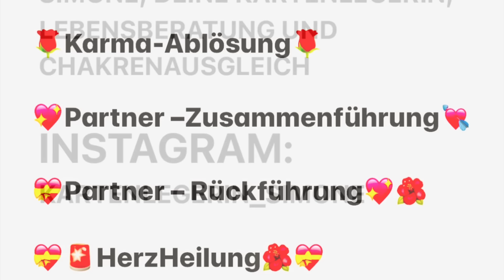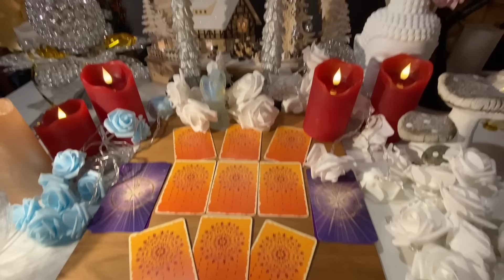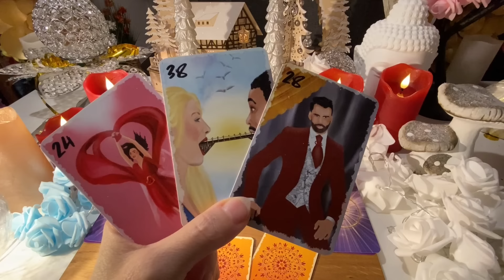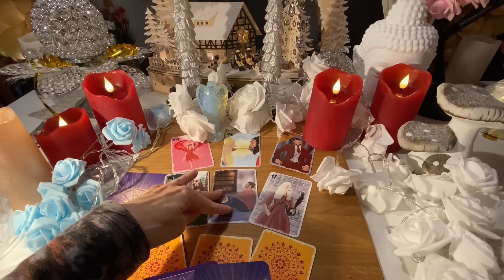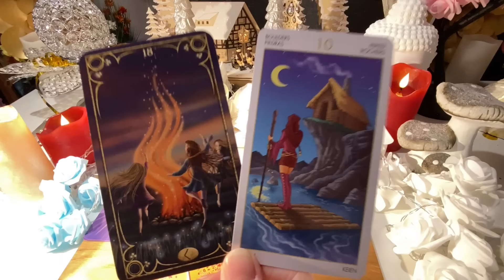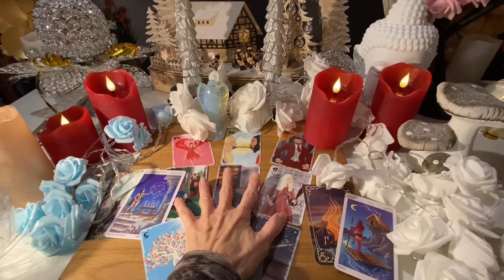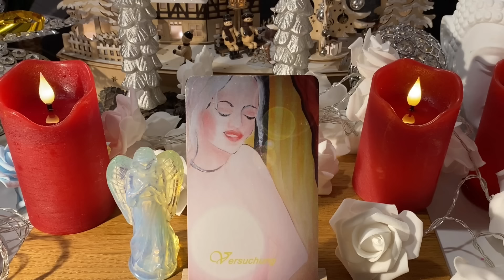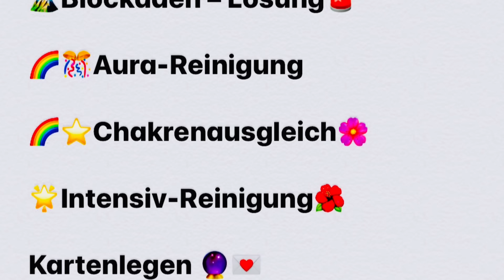😳JEMAND HAT DICH 🐍ENTTÄUSCHT🐍UND WILL ES WIEDER GUTMACHEN🩷DAS SCHICKSAL GREIFT EIN🌟☘️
🤩Mein neues Orakel für euch und euer Gegenüber👁:
INKLUSIVE PERSÖNLICHER BOTSCHAFT

Ein Zeichen deiner Wertschätzung beispielsweise für meine Videos und die Mondrituale darfst du hier hinterlassen:

oder

Spirituelle Lebensberatung
Simone Ures
IBAN: DE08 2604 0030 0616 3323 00
BIC: COBADEFFXXX

für Frieden und Schutz, Mondrituale🌕

auch über meine Webseite

Oder über Facebook per PN, Kartenlegerin Simone und Simone, Deine Kartenlegerin, Lebensberatung und CHAKRENAUSGLEICH

🌸💖Herzheilung, Herzöffnung, Partner-Rückführung, Partnerzusammenführung, Karma-Ablösung und starke Lösung von FremdEnergien🌹

Herzlichen Dank und ganz liebe Grüße, Eure Kartenlegerin Simone😊

Karten und Utensilien, mit denen ich gelegt habe:

-Deine Seelenkarten, Die 12 göttlichen Strahlen, Dein kosmischer Kompass, Es gibt kein stärkeres Ich, als dein Licht, Herzöffner-Karten, alle Karten von Herzkanal-Spirit, von Alexandra und Armin Ballhorn,

-Lenormandkarten Human Dreams+Zusatzkarten und 42 Reflexionskarten Version 1 von Maria Bergmann, mb-artgalerie, auf Instagram:
mb.artgalerie, zu kaufen über Etsy
-Engelkarten „Engelsgeflüster Orakelkarten“ von Maria Bergmann, mb-artgalerie, auf Instagram:

-Elfen-Tarot mit Runensymbolen von Ilona Herzog ilonaherzog9672@gmail. com und künstlerische Umsetzung: Petra Schiewe, de

-Teen Witch Tarot von Laura Tuan, künstlerische Gestaltung von Antonella Platano, los Scarabeo Torino Verlag, Buch: Sanja Burg, Ann Rosner, Königsfurt Verlag Krummwisch

-Geh deinen Herzensweg-Seelenlichtbotschaften 2022, Göttinnen-Karten und Einhorn-Karten von Heike Bender, Webseite:
lichtmalerei-serafina.jimdo. com

-Universal Waite Tarot. Das neue Einsteigerset: Das Deutungsbuch mit 78 Universal Waite Karten von Hajo Banzhaf

-Chimes von Meinl, gekauft bei Musicstore

-Klangspiele Zaphir von Ongnamo, zu erwerben auf der Homepage

-Tischdecke/Wandteppich, Zwerge und Häuser, Elfe von Amazon

-Halbkugeln, Kerzenrosen, Glasschwäne, Glaskelche, Engel-Ring von Michael Peuster Sogni d´oro, silberner Ring Unendlichkeit und Armreif von Clarís, silberne Kugeln, rote und bunte Kugeln Lumesso, Drehteller Maison Glamour, Goldene Kelche, Tannenbaum Kerzen Silber von Flambiance, Lichtkugeln Lumesso, Reh mit Tieren Flambiance, Eulen und Stabkerzenhalter Pinienzapfen von Cottage Dreams, rote, grüne und zimtfarbene Kerzen Flambiance, herbstlicher LED Kranz Pflanzenzauber, Weihnachtsdeko (Engel, Weihnachtskranz, Sockel und Schwibbogen, Weihnachtbaum), grüne Zweige, Sternschnuppenbogen, Lumesso, alles von Hse, HSE. de, Einhörner von H & S Christmas Decoration, Schneekugel von der Spiegelburg, Wand-Deko Blüte mit LED-Kerze von Flambiance

-Osterkranz, gelbe Blumenranke und Blumenkörbchen von Lumesso, gelbe, rosa Stabkerzen und Stumpenkerzen von Flambiance, rote Rosenkristallglashalter von Maison Glamour, Rosa Magnet-Herz von Cottage Dreams, 3 Orchideen von Pflanzenzauber, Outdoor-Deko-Figur Häschen-Papa und Häschen Mama mit Kind von Cottage Dreams, LED-Outdoor-Laterne von Lumesso, 2in1-Frühjahrskranz von Rita Pfeffinger Ambiente, Lumesso Kerzenhalter "Vögel" mit LED, Lumesso
2 Mosaik-Kugeln im Pfauen-Design, THOM by Thomas Rath - Home
Duftkerze "Mediterran" Rosa, Lumesso
LED-Outdoor-Laterne weiß mit Funkeleffekt, Maison Glamour Engelsfigur outdoor, Cottage Dreams Deko-Figuren, Igel, Eule, Eichhörnchen, 3tlg HSE, Dekopilze Cottage Dreams 2tlg. HSE, Weihnachtsdorf-Set Lumesso bei HSE, Girlande, Geschirr, Schleifen und Cape von THOM bei HSE, Gebäck von Lambertz, Lumesso LED-Stechpalmenzweige, 2tlg. Hse, La Jolíe Muse Gartenfiguren und TERESA'S COLLECTIONS Gartenfiguren, Elfen und Elfenhäuschen, GlitZGlam Magische Miniaturpilzsammlung, Zengarten von Island Falls Home, Fycooler Künstlicher Bonsai-Baum gekauft bei Amazon. Weihnachtsbäume, Reh und Rose im Glas, leuchtende Rosen, Tulpen von Shein, Tasse von bodhi, Engel von AB India Crafts, Weihnachtsdorf von HSE. Leuchtende Kugel von Karstadt.

Kartenlegerin Simone (Simone Ures) ist nicht verantwortlich für die Inhalte der aufgelisteten Webseiten/Homepages jeglicher Orakel, Deko oder Utensilien.